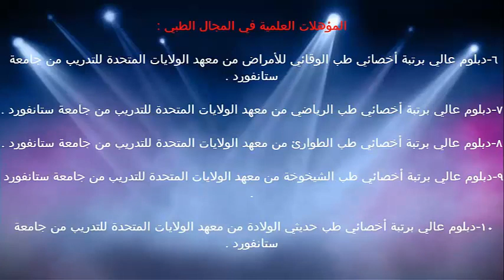مخاطر السمنة / الدكتور د.خالد بن سعود الحليبي اخصائي الطب الوقائي للأمراض